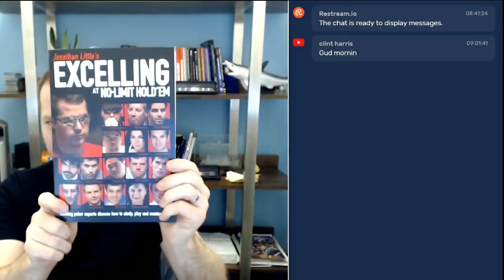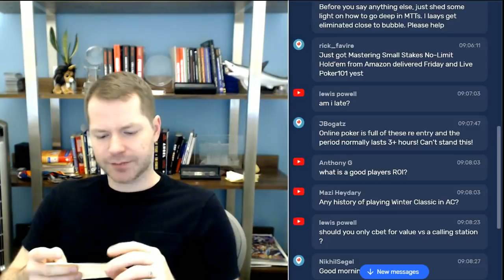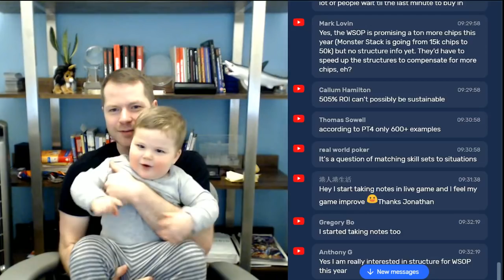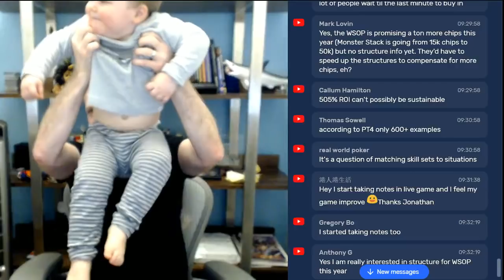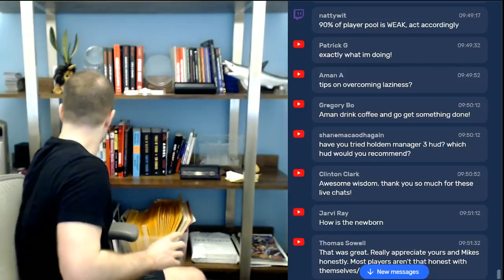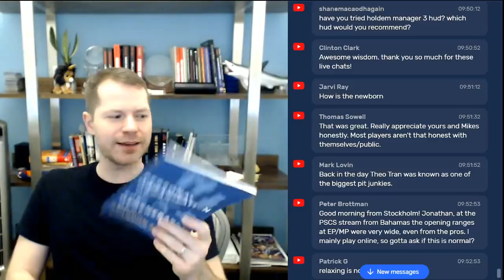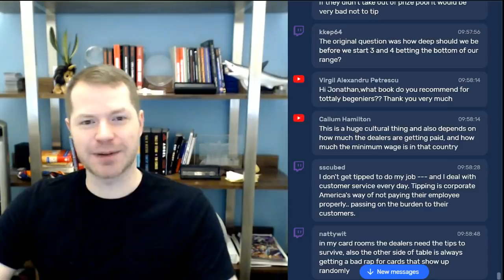A Little Coffee with Jonathan Little, Tournament Structures